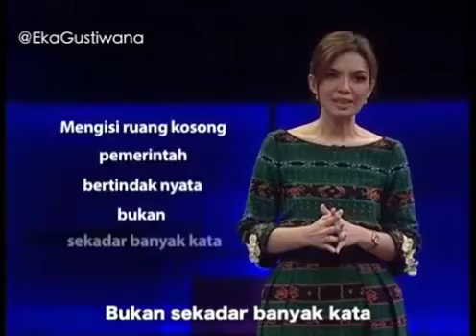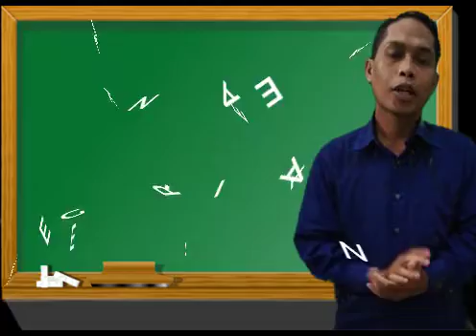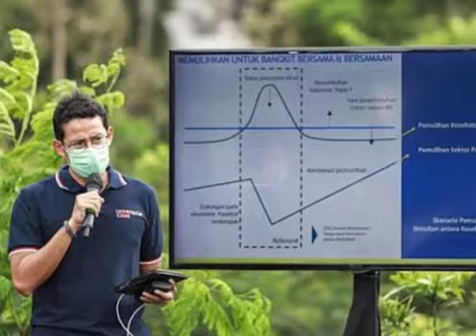Materi PPKn SMA Kelas X, Kementerian Negara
KOLOM DESKRIPSI
ASHHABUL YAMIN FM adalah Channel yang saya dedikasikan untuk Pendidikan Indonesia.

Channel YouTube ini adalah Channel Pendidikan.

Teruntuk sahabat guru di seluruh Indonesia mari saling membersemai dalam perjalanan panjang pendidikan Indonesia yang terbaik, generasi Indonesia yang terbaik.

Guru dan guru lainnya adalah teman seperjalanan. Channel ASHHABUL YAMIN FM adalah aksi nyata saya untuk memberikan kontribusi yang nyata untuk teman-teman guru se Indonesia.

Tidak hanya itu, ASHHABUL YAMIN FM juga menghadirkan konten-konten materi pembelajaran yang dapat memperkaya khazanah keilmuan para murid di seluruh Indonesia.

ASHHABUL YAMIN FM,
Pendidikan Indonesia yang terbaik,
Generasi Indonesia yang terbaik.